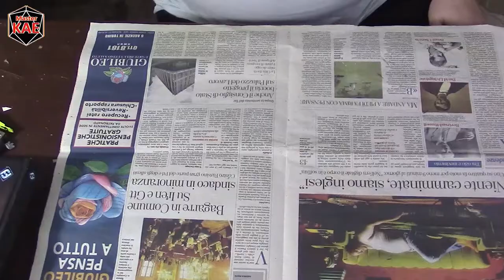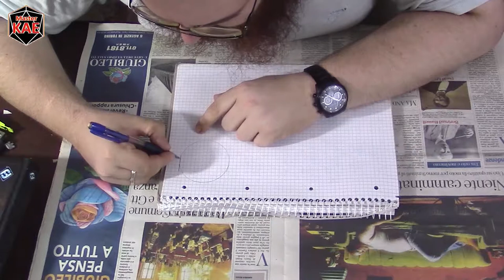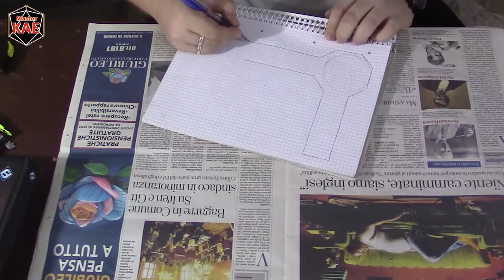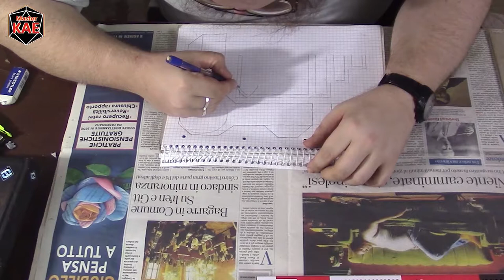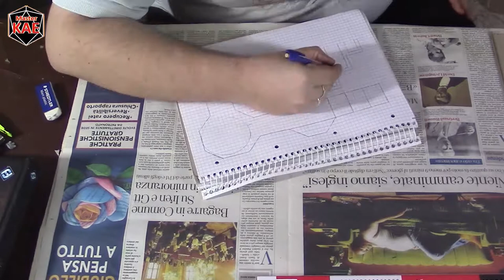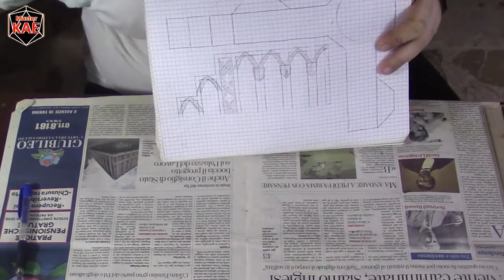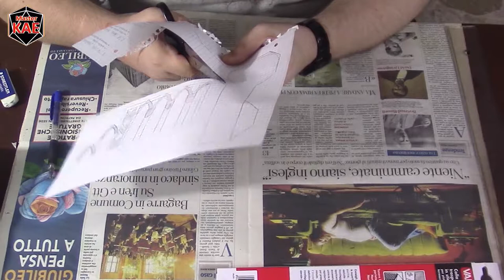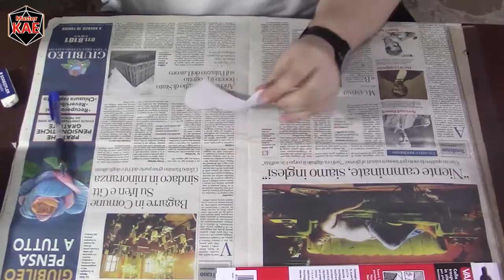Modellismo 1 - Progettare l'Elemento Scenico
come promesso per il mese di agosto sperimenterò con qualcosa di nuovo: il modellismo scenico: fatemi sapere cosa ne pensate.

contatti

link